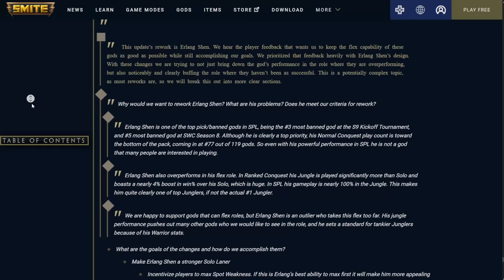Let's Talk About The Erlang Shen Rework...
He's been a contriversial God for a long time and HiRez finally have decided to rework Erlang Shen into more of a Solo laner!